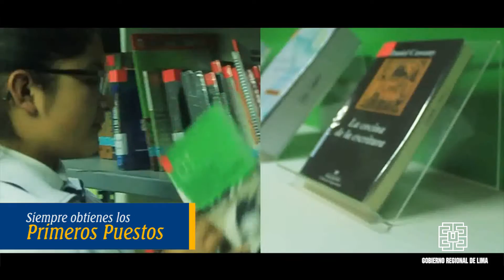¡POSTULA! COLEGIO DE ALTO RENDIMIENTO (COAR) DE LA REGIÓN LIMA - HASTA EL 17 DE ENERO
Si estas entre los primeros puestos del 3° de secundaria de una escuela pública... ¡ POSTULA !... Un mundo lleno de oportunidades te espera...
COLEGIO DE ALTO RENDIMIENTO (COAR) DE LA REGIÓN LIMA
Inscripciones hasta el 17 de enero en las UGEL de cada provincia.